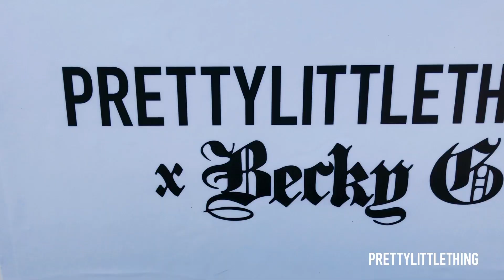BEHIND THE SCENES WITH BECKY G | PrettyLittleThing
Follow Brand Ambassador Becky G behind the scenes on her latest collection photoshoot in her hometown, Inglewood!

Directed by Creative Director Teyana Taylor.

and enable ALL push notifications 🔔